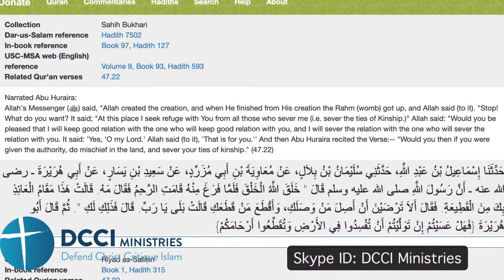Another peaceful muslim - FILTHY VILE & DISGUSTING Speakers corner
Muslims you need the love and freedom of Jesus not the hate and control of muhammad.  Q&A Pt4 3 Oct 2020
Please write to Boris Johnson about the killing of Christians by muslims in Ethiopia, it takes less than 5 minutes.
Filmed on location at Speakers Corner, Hyde Park, London.